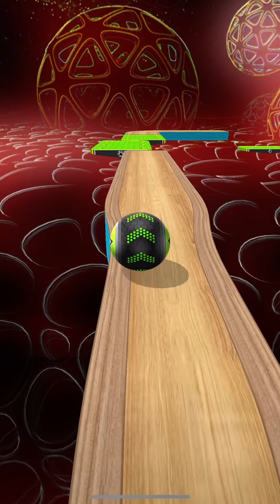Going Balls - Speedrun Gameplay Level 4126